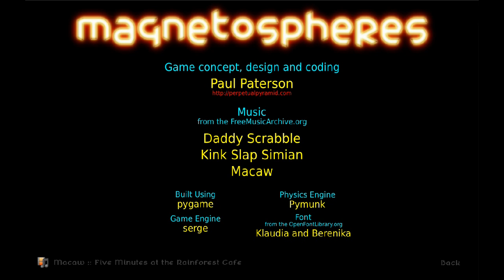Magnetospheres - Game play video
Magnetospheres is a physics based puzzle game. Guide the coloured balls to the goal areas using magnets. Battle against paddles, moving platforms and levers to beat each level against the clock.